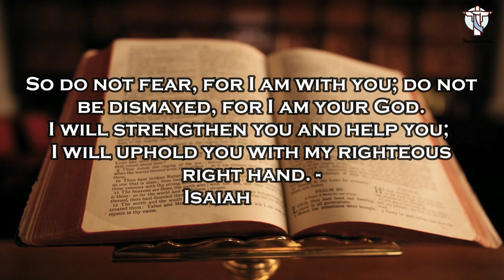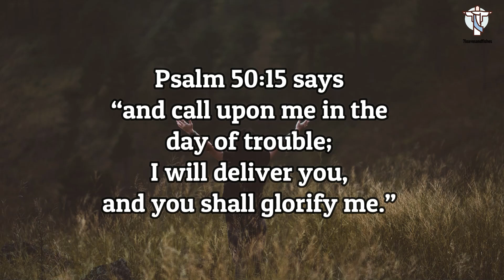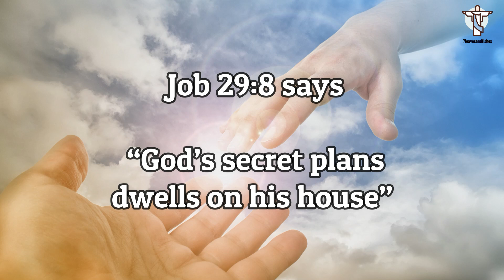Trusting God in Failures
One of the famous quotes says “Failures are the stepping stone for success”. Even though quotes like these are motivational and encouraging in times of failures. Whereas failures are so painful to come across. Failures are the times we as women lose hope, feel so much stressful, lose all our temper and fail to seek the presence of God. Remember one thing everyone has faced failure miserably at some point in time. During our failures, two things to ponder: Never lose your trust in yourself and never make a distance with God. These are the two significant mistakes majority of the people do in the times of crisis. Most people utter “Where was God during my failures”, if He is alive He could not have allowed such a situation in my life. Are you going through such kind of situation in your life? Then this devotion is for you.

There is always hope in Jesus. In times of failure, God tells us that He can. He tells us that He is able. He tells us to trust Him. Psalm 50:15 says “and call upon me in the day of trouble; I will deliver you, and you shall glorify me.” There is an open invitation from God to call Him during your times of hardship. He is ready to come and deliver you. When your trusted people can’t help, when your children’s can’t help, when your beloved husband or parents can’t help, God can help you.

Romans 8:28 says “And we know that in all things God works for the good of those who love him, who have been called according to his purpose.” Jesus can turn the situation which has turned against you in to your favour when you allow God into your case.

Remember you are serving an Almighty God. For Job, it looks like he lost everything instantly. He lost his children, his animals and everything he possessed. One thing which he never lost is trusting God to the core in his hardships. Job 29:8 says “God’s secret plans dwells on his house” Yes, when you trust God and surrender yourself completely God will make His secret plans in your life. You might not see that immediately, but He has His own times, and He will reveal it. He will turn all your failures for His glory. You are never alone on your failures. Cast all your burden unto Him; He cares for you.

By spending and meditating the Word of God, we could find an understanding of God’s everlasting love and care. He cares and shields us deeply, so in times of failure, we can trust in God.